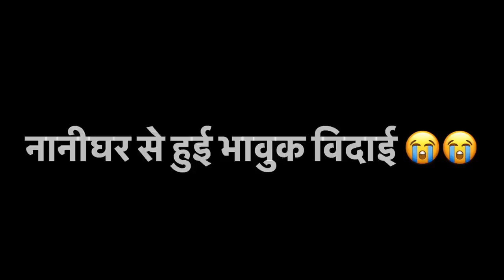इस बात को लेकर नाना-नानी की बहुत याद आ रही है 😭 | हमारी भावुक विदाई 😭